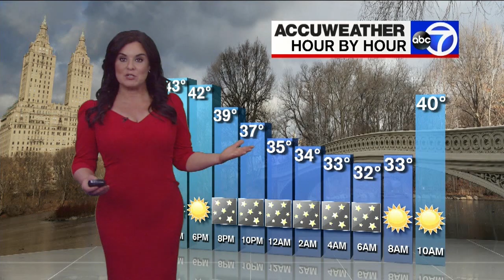Amy Freeze (3-19-21)